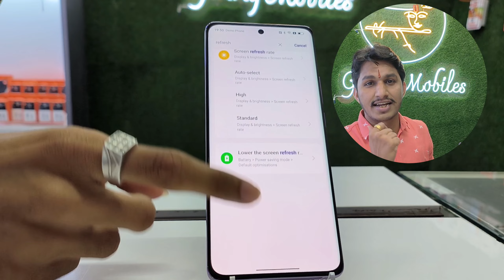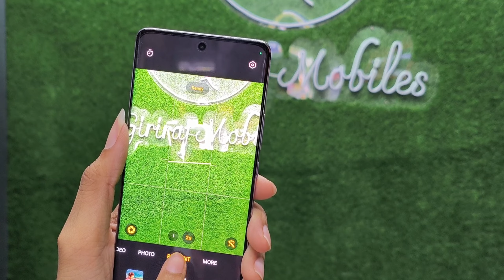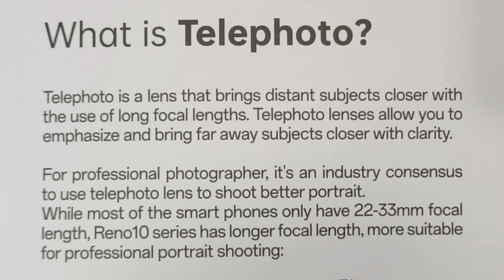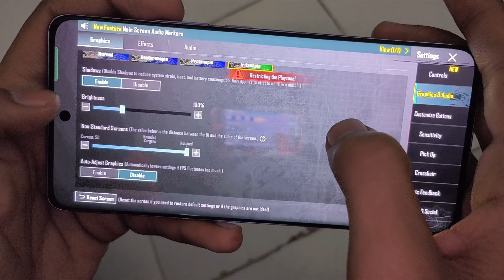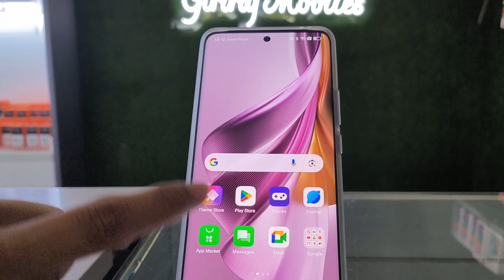Oppo Reno 10 pro 😱😱